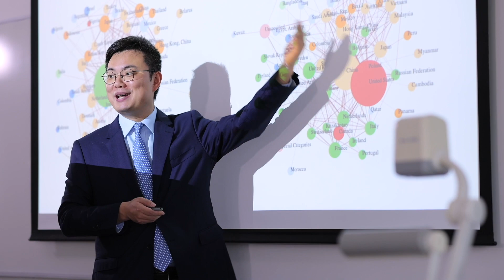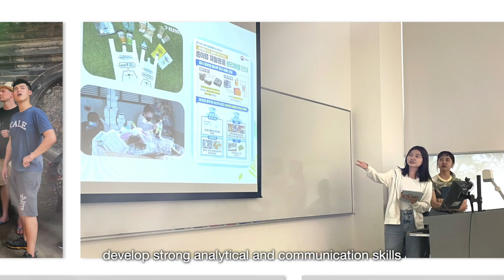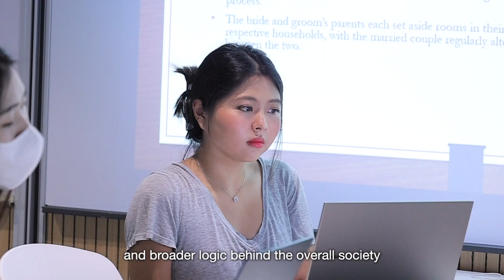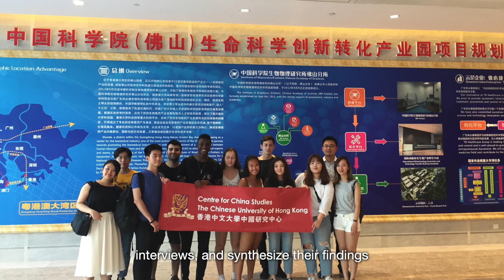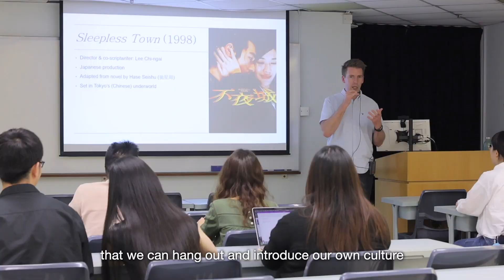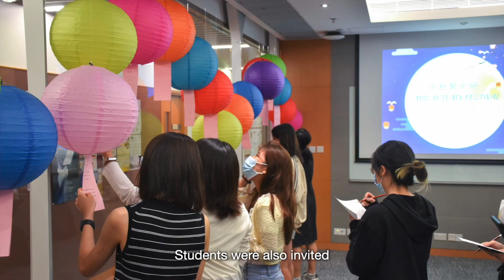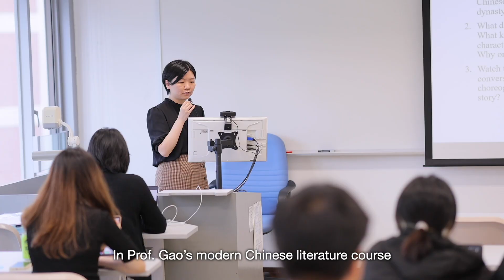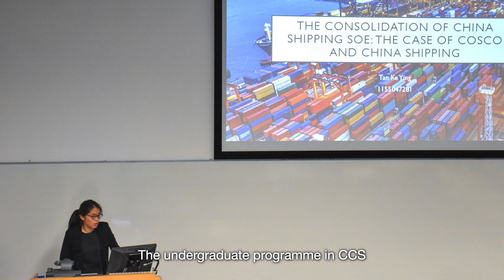BA in Chinese Studies, Centre for China Studies, The Chinese University of Hong Kong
Discover the BA in Chinese Studies programme at the Chinese University of Hong Kong!

Our multidisciplinary, primarily English-taught undergraduate programme delves into the complexities of Chinese history, economy, governance, business, culture, language, and contemporary society. Through interactive teaching, international exchange, and immersive study, our programme cultivates globally-oriented China experts, cross-cultural communicators, and network builders.

Watch our promotional video and embark on an extraordinary educational journey with us.

𝐅𝐨𝐥𝐥𝐨𝐰 𝐮𝐬 𝐨𝐧:
Facebook: Centre for China Studies at CUHK